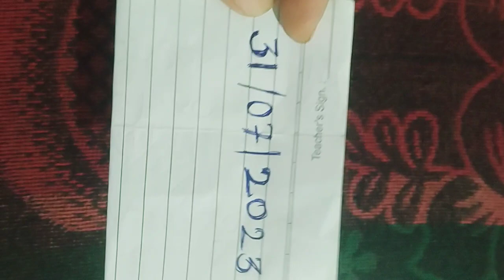Old Tv material red Mercury ☎️